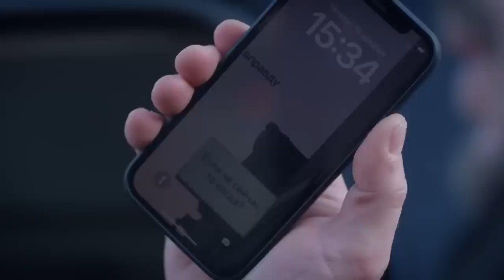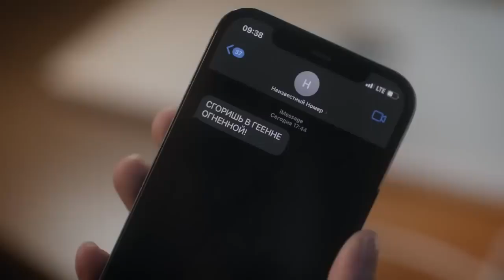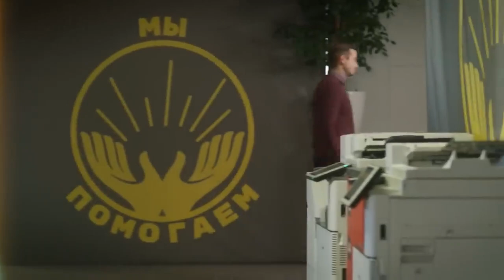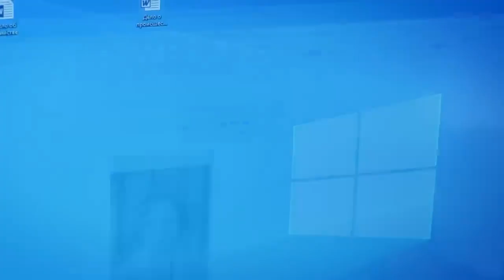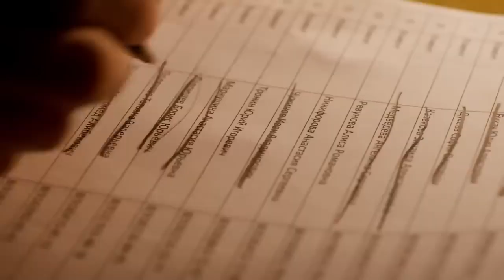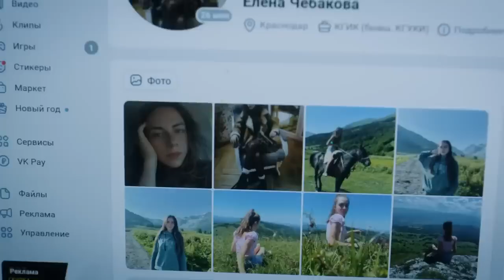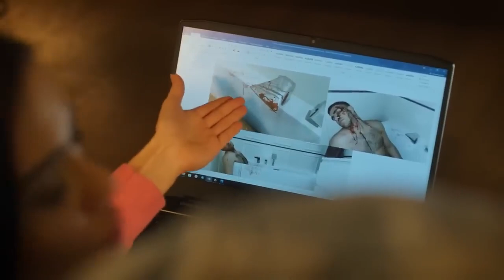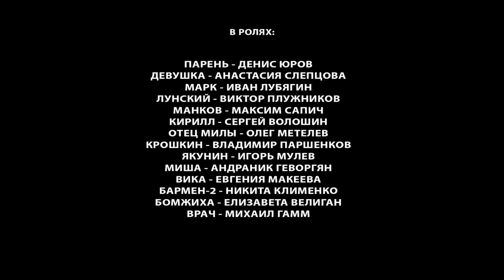ФИЛЬМ С ЛЮБОВНЫМ ТРЕУГОЛЬНИКОМ! СОБИРАЕТ КОМПРОМАТ А ПОТОМ ШАНТАЖИРУЕТ! Сыщицы! Русский фильм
В убойный отдел МВД к яркой, независимой, самоуверенной оперативнице Алле Бариновой прикрепляют тихую, вдумчивую и сдержанную Евгению Алехину, которая пишет диссертацию по психологии и для изучения особенностей женского криминала должна поработать на практике